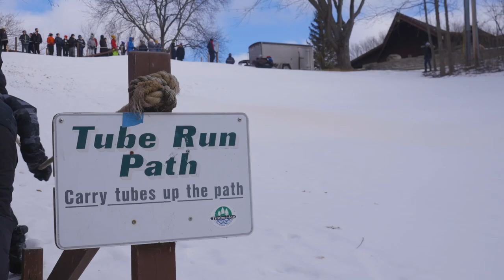winterXtreme 2022 - Week 6 - Transform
Week 6 was CRAZY! From light shows to push up contests, this week had it all.